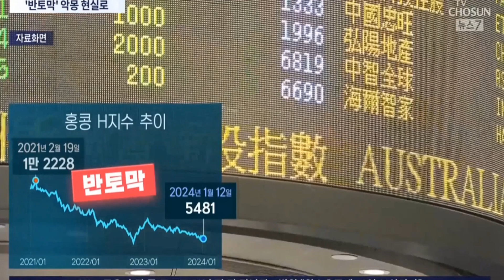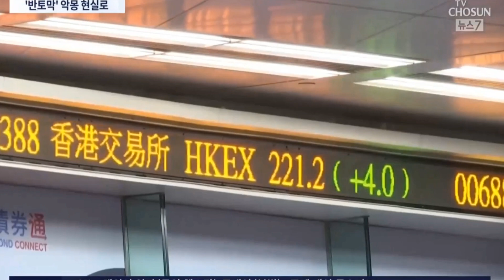홍콩H지수 연계 ELS 대규모 손실 위기‥투자자들 "은행 설명 부실했다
홍콩 H 지수관련 - ELS 가입자 피해자모임